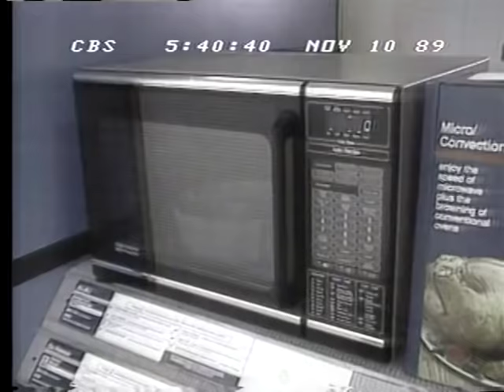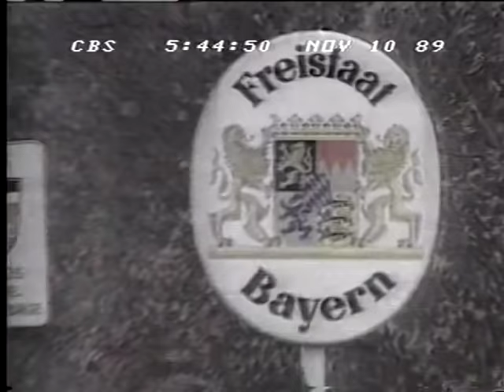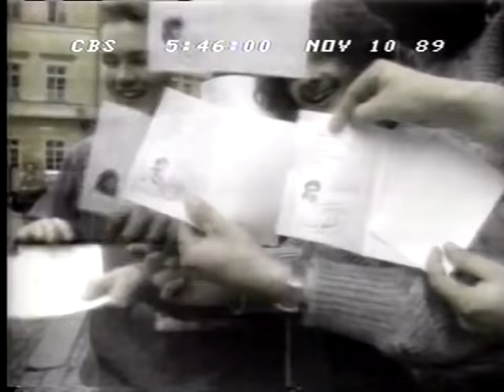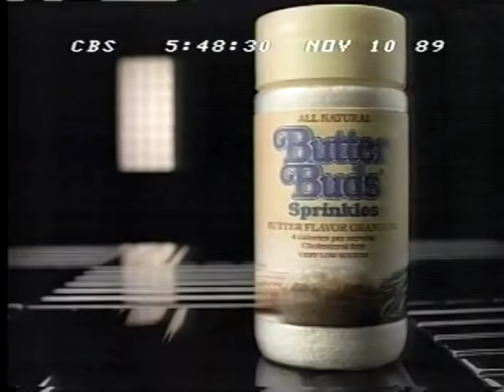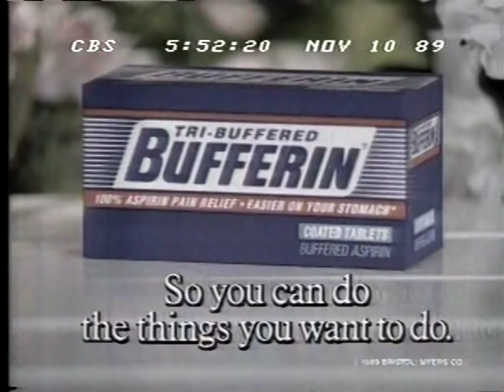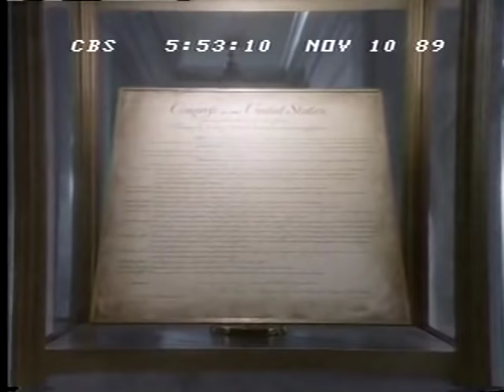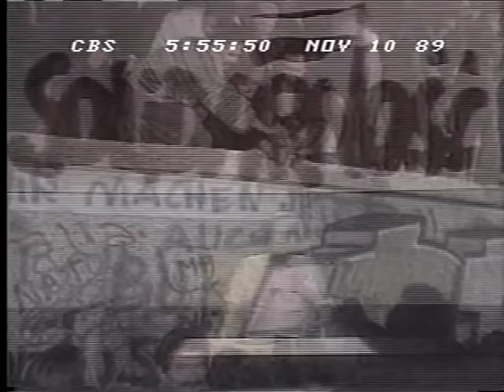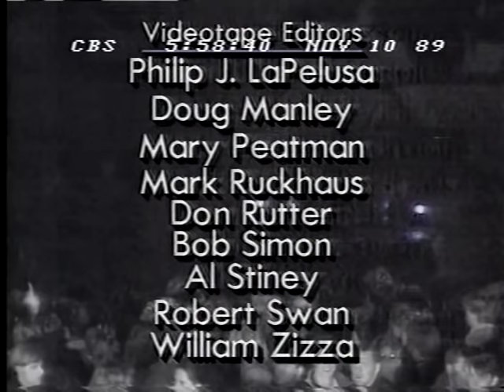The Berlin Wall Falls - CBS Evening News (full broadcast) - November 10, 1989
Dan Rather scaling the Wall, interview with Willy Brandt, and Berliners celebrating "the greatest day of our lives!"